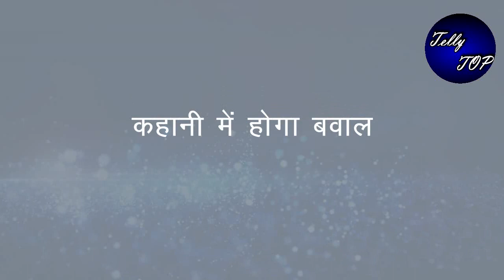YRKKH || कायरव के आते ही अभिमन्यु को होगा पछतावा, "बीवी बच्चे खोने का दूख होगा आंखों में"